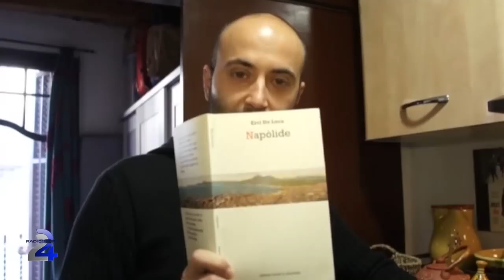RadioSport24: Mondo Azzurro ottava puntata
In studio Manuel Parlato.
Ottava puntata del documentario calcistico "Mondo Azzurro" tratto dall'omonimo libro di Marco Rossano.
(a cura di RadioSport24 - canale 287 Digitale Terrestre - canale 220 StreamIt)